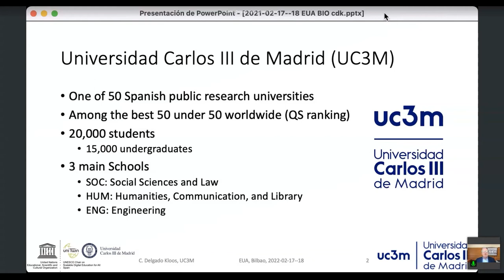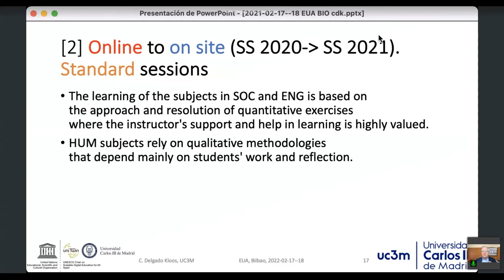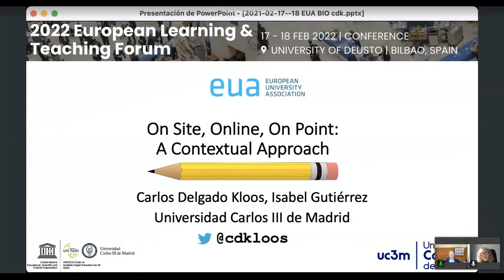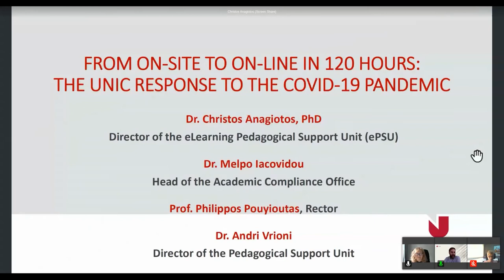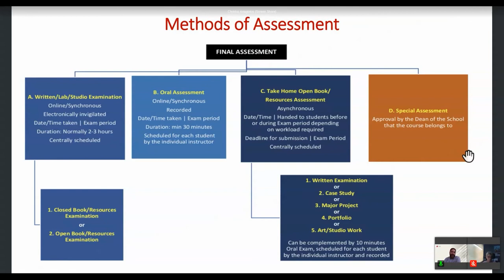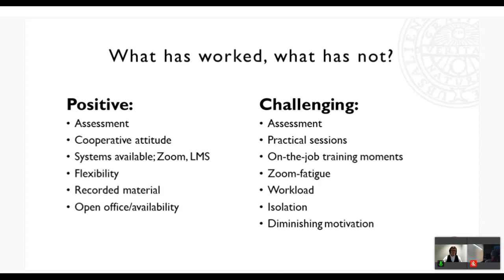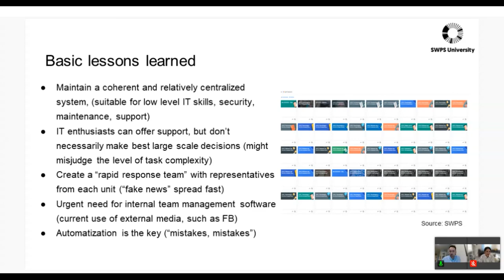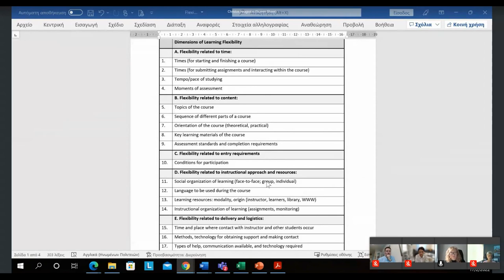2022 European L&T Forum - Lessons learnt: a reflection on pandemic experiences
P1: Paper and Practice Presentations
Chaired by Marta Žuvić, Vice-Rector, University of Rijeka, Croatia

Paper presentation: On Site, Online, On Point: A Contextual Approach
Abstract: In this paper, we analyse the case of Universidad Carlos III de Madrid (UC3M) and the consequences of the decisions taken during the covid-19 pandemic. Firstly, we explore how teaching modes can affect undergraduate student satisfaction, comparing fully online teaching in the second term of the 2019-20 academic year with bimodal teaching in 2020-21. Secondly, based on this analysis, we explain the decisions taken on the teaching mode applicable in the academic year 2021-22, during which time some restrictions imposed by the health situation are still in place. The measures implemented in this academic year will serve as input to finding a teaching model that will include positive practices learned during these unique periods. We finish with some reflections on teaching modes and the importance of the right conceptualisation for decision taking and communication.
• Carlos Delgado Kloos, Universidad Carlos III de Madrid, Spain
• Isabel Gutiérrez, Universidad Carlos III de Madrid, Spain

Practice presentations: Lessons learnt – a reflection on pandemic experiences
Two years after the beginning of the Covid pandemic, universities are still grappling with its ramifications while also reaping the benefits of new insights and good practice established since the beginning if the pandemic. In this session, participants learnt about the experiences of three European universities:
• From on-site to on-line in 120 hours: The UNIC response to the Covid-19 pandemic by Christos Anagiotos, Melpo Iacovidou, Philippos Pouyioutas and Andri Vrioni, University of Nicosia, Cyprus
• Pandemic reactions and long-term impact on teaching and learning strategies, Uppsala University.
Interview-based study of short-term adaptations and long-term impact in the post-pandemic era in the academic disciplines by Geir Gunnlaugsson, Uppsala University, Sweden
• Rapid, large-scale introduction of Online/HyFlex/Hybrid teaching formats: experiences from a Polish private multi-campus University by Łukasz Tanaś and Katarzyna Kulwicka, SWPS University of Social Sciences and Humanities, Poland